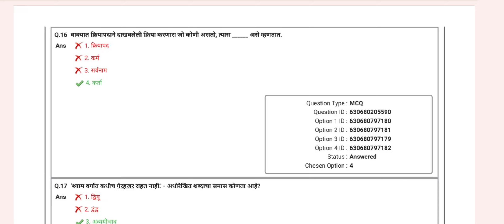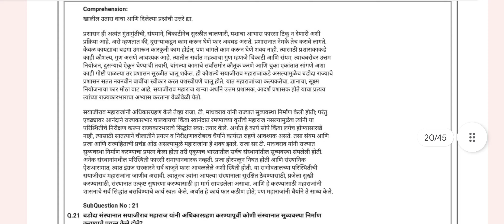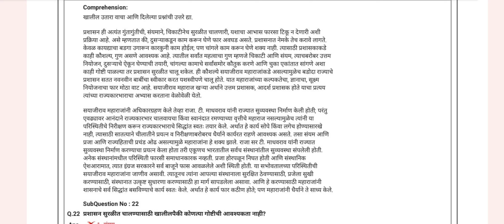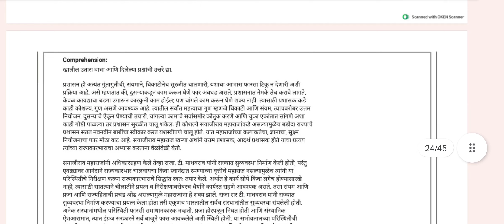ibps v TCS dvare zalele previous year question papers bhag 2 Marathi vyakaran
ibps question papers
tcs previous year question papers
ibps talathi bharti question papers
talathi bharti
gramsevak bharti
Talathi bharti ibps v TCS question paper type
Mhada bharti previous year question papers
dvet bharti previous year question papers
Talathi bharti ibps v TCS question
Jilha parishad ibps question papers
Mhada che zalele previous year question papers all
mega bharti